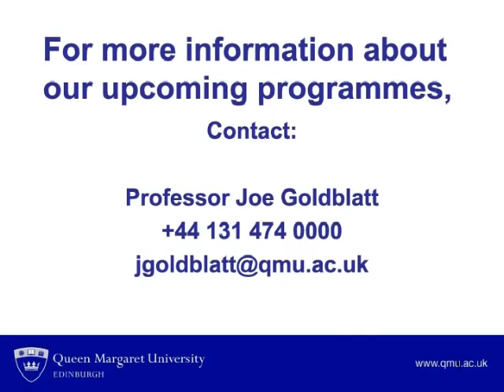Lady Susan Rice : Festivals and Events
The presentation given by Lady Susan Rice on Friday, 19th March 2010 in Queen Margaret University, Edinburgh. The talking was about corporate social responsibility and be linked to the Edinburgh Festivals as well as other CSR projects throughout the world.